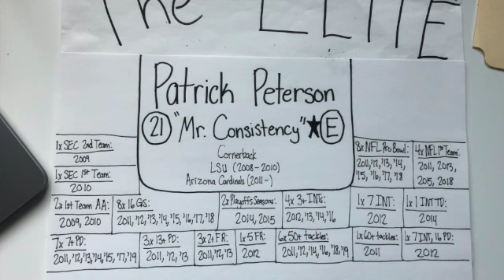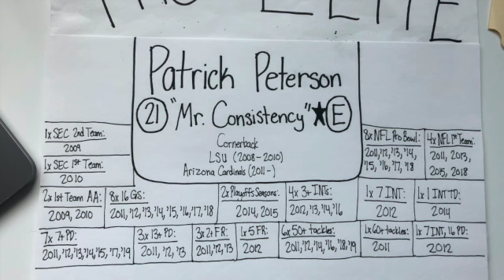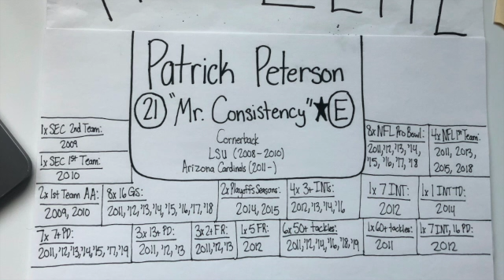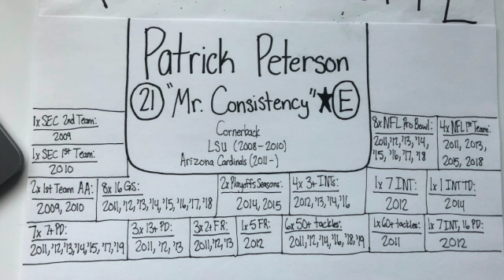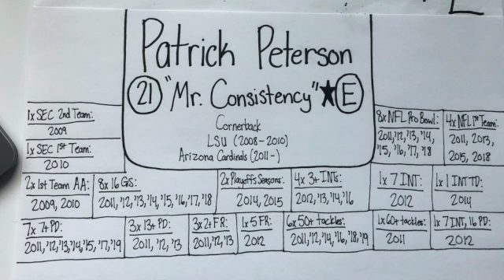The "Elite" Profile: Patrick Peterson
Recorded July 16, 2020. The picture was taken on August 27, 2020, so the career stats are consistent with his career until this date. This is one of the "Elite" Profiles that I made where I describe what separates these athletes from other cream-of-the-crop athletes in their sports. Because Patrick Peterson is one of the prime-age (30) "Elite" Football players on my list, his is the 94th "Elite" profile on my playlist, and his is my 28th Football "Elite" profile. In this episode, I break down the hype and the numbers as I decipher what makes Patrick Peterson one of the NFL's greatest defensive backs ever. I used the College and Pro Football Reference databases to research his stats and accomplishments at LSU and as a member of the Arizona Cardinals organization as an "elite" and potential all-time great professional football player. I have only recorded the accomplishments he has achieved to this date, and I have logged this most recent 2019-20 season because his NFL season is officially complete as of August 27, 2020. My intent with these profiles is to provide my justification for referring to these particular athletes as not only great, but athletes that are performing at an "elite" level within their own sport. I recorded this episode and took this picture with my iPhone. Thanks for being a part of the journey.